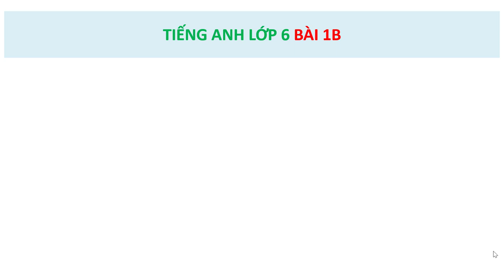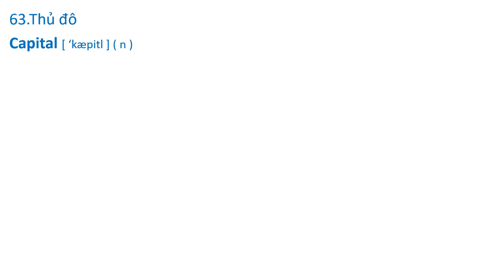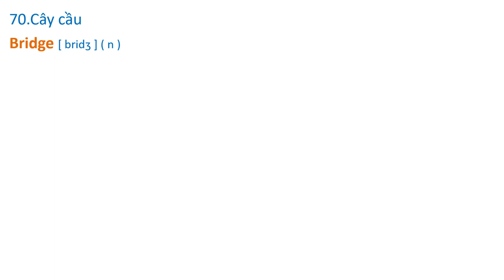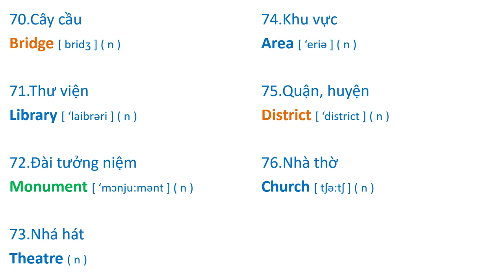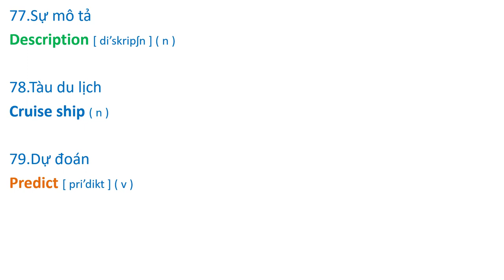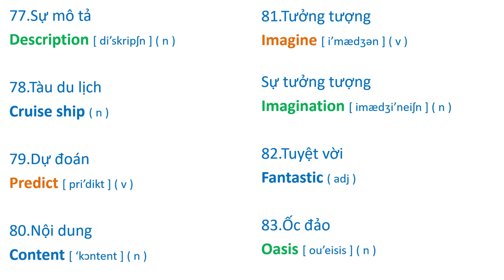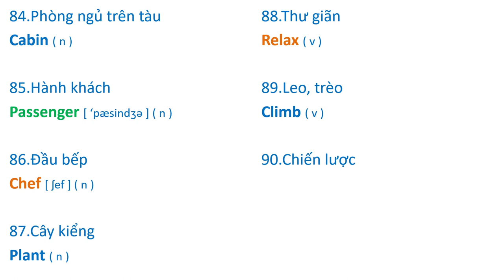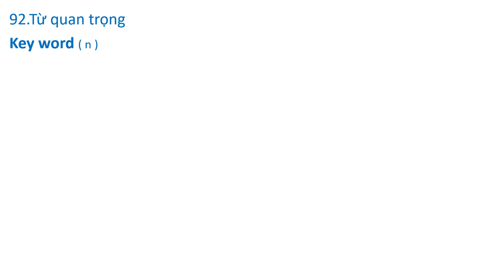Tiếng Anh Lớp 6 ( Friends Plus - Bộ sách Chân Trời Sáng Tạo ) BÀI 1B